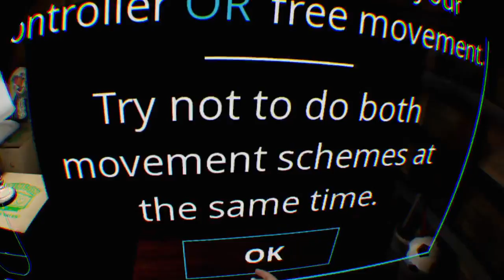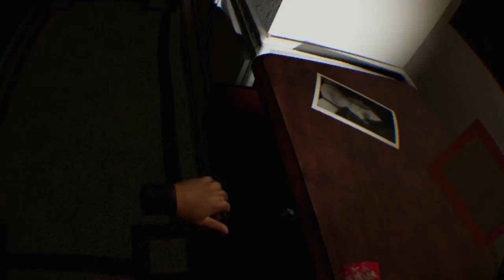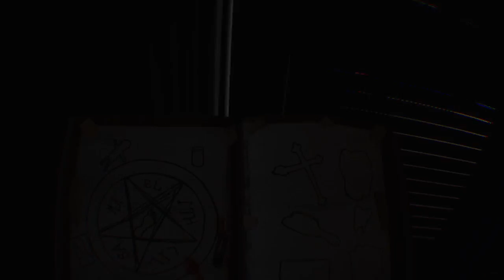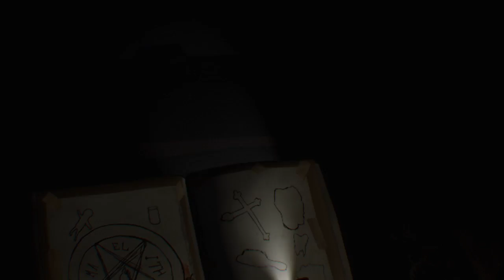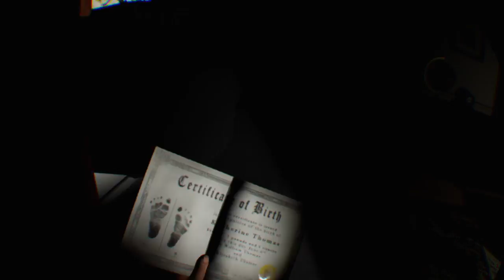Paranormal activity psvr